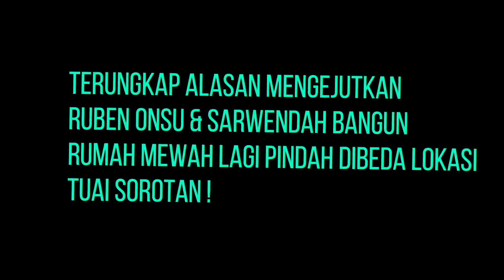Terungkap Alasan Mengejutkan Sarwendah & Ruben Onsu Bangun Rumah Mewah Lagi Tuai Sorotan